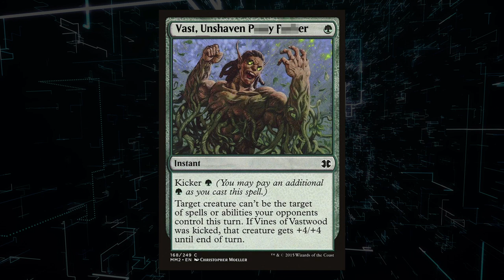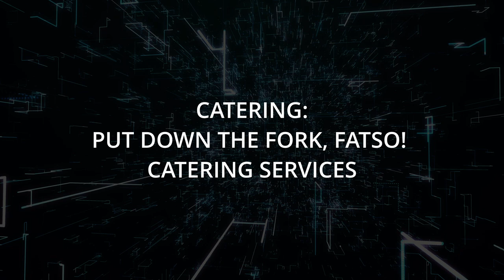Lost in Translation 2: MTG's Filthiest Deck - Perdido na Tradução 2: MTG's O Deck da Quinta Série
***WITH ENGLISH AND PORTUGUESE SUBTITLES/COM LEGENDAS EM INGLÊS E PORTUGUÊS***

Learn about Magic's Filthiest Deck on this very special English and Portuguese episode of the Tin Foil Hat Files, starring Duda Weizenmann and Alison, That Annoying Brazilian!

Conheça o Deck Mais Nojento do Magic neste episódio muito especial The Tin Foil Hat Files com Duda Weizenmann e Alison, Aquela Brasileira Irritante!